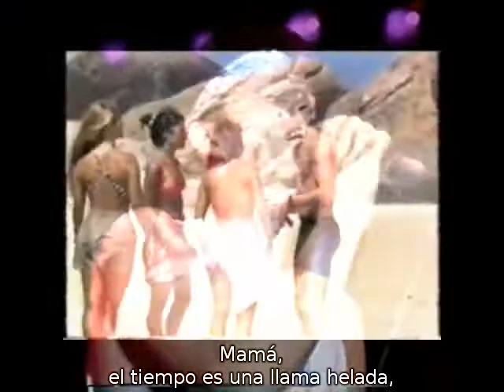A-ha - 03x08 - Out Of Blue Comes Green (Subtitulado en español)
OUT OF BLUE COMES GREEN ▲ (Pål Waaktaar)

Canción numero 8 perteneciente al  3º álbum de estudio de A-ha "Stay on these roads" editado en 1988.